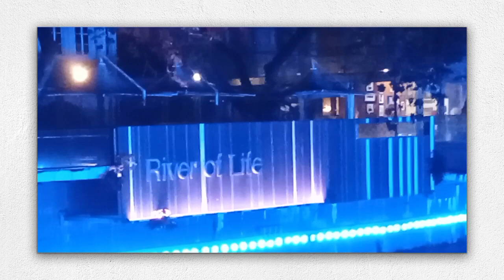SATURDAYNIGHTS DAY OFF/OFWMALAYSIA